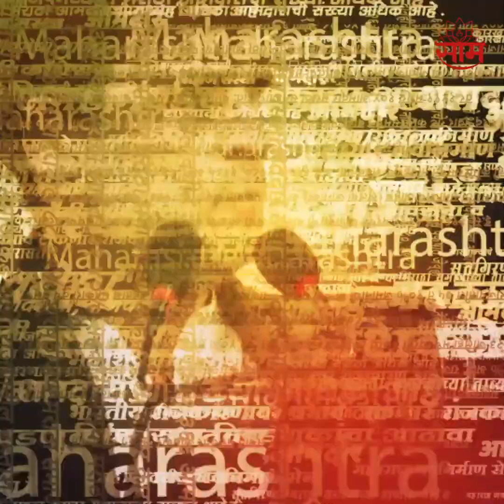मुख्यमंत्री Eknath Shinde यांच्या बालेकिल्ल्यात Uddhav Thackeray यांची एंन्ट्री